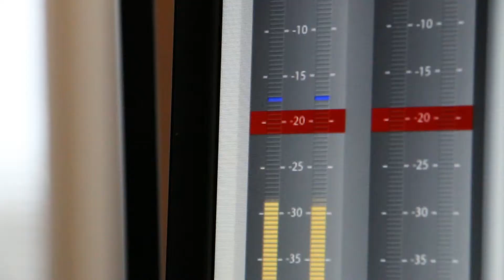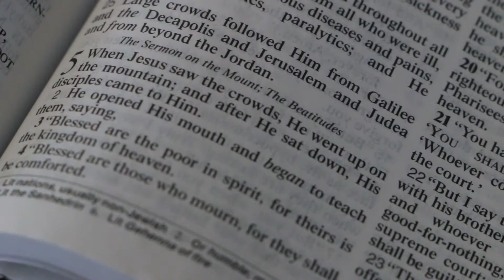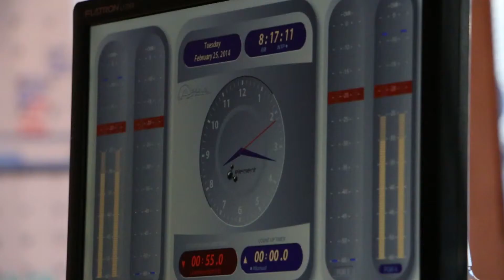88.9 Shine FM: Les Moore